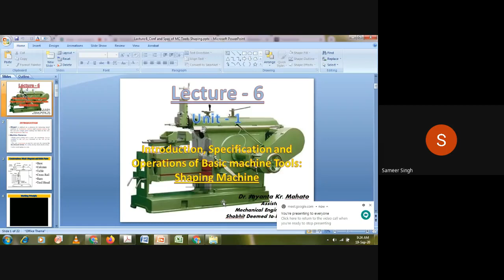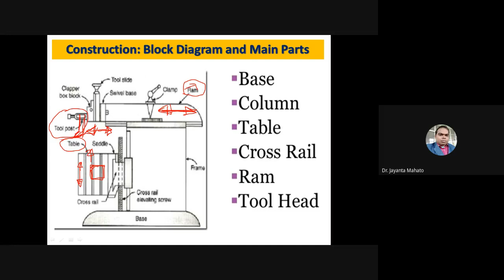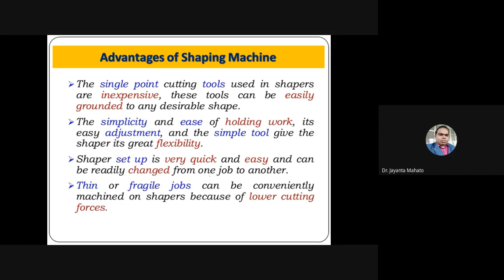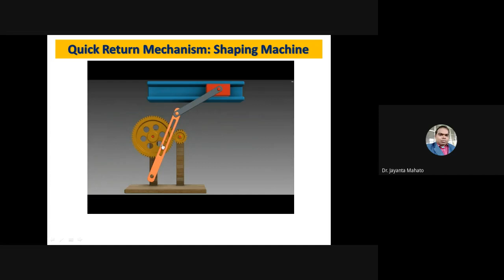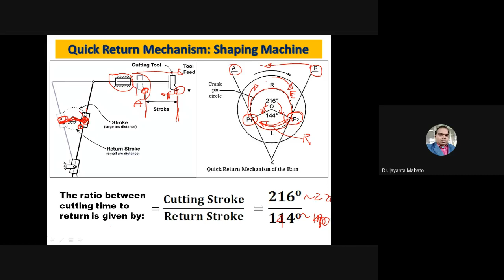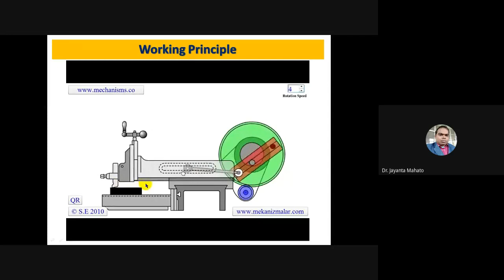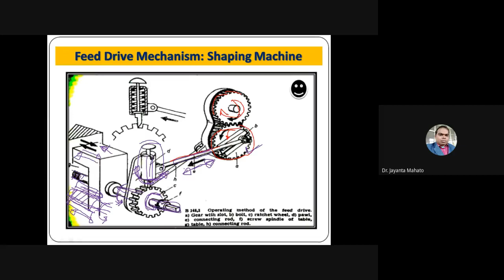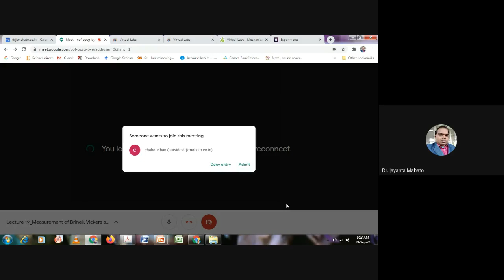Lecture 24_Overview on Auto-feed and quick return mechanism in Shaping Machine